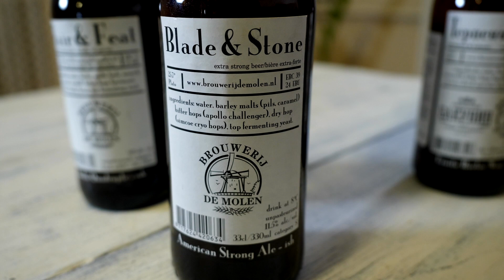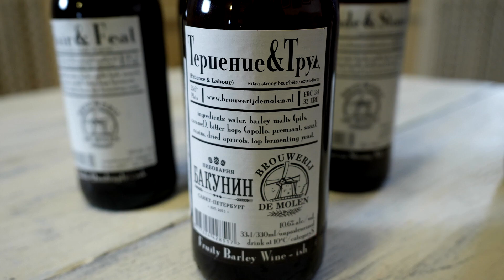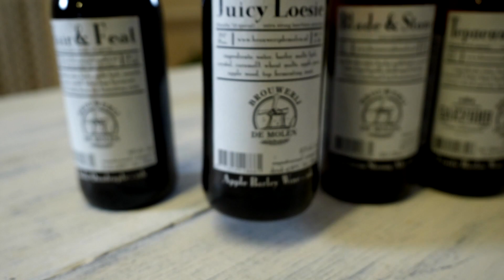ТБП(18+): De Molen